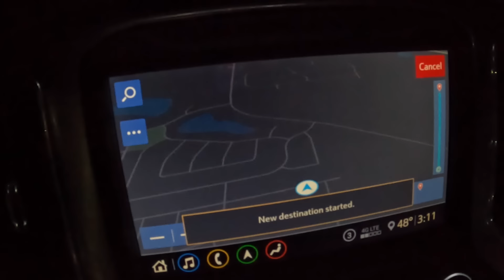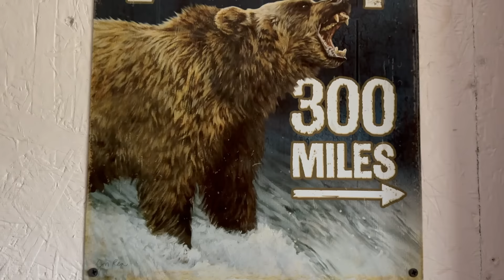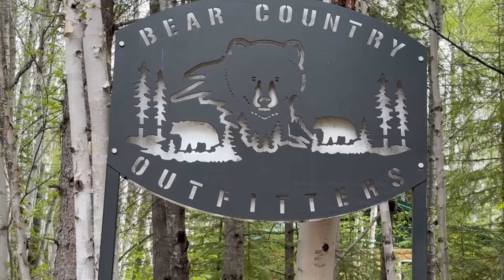POPE and YOUNG Saskatchewan Black Bear - Spring Archery 2024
Thank you for following along on this amazing journey- One for the record books!! Truly one of the BEST hunts of my entire life, thanks to Bear Country Outfitters.
Clothing by Sitka Gear
Bow/quiver/stabilizer by Mathews- 29.5 Custom Lift
Arrows built by CamsCustomShafts made from Victory Archery
Fletchings by Silent Knight
Site by Trophy Ridge
Cameras by GoPro 10
Boots by Crispi
Energy by OnTarget